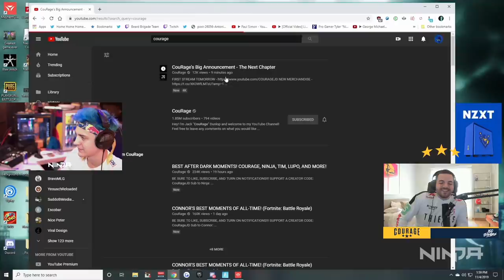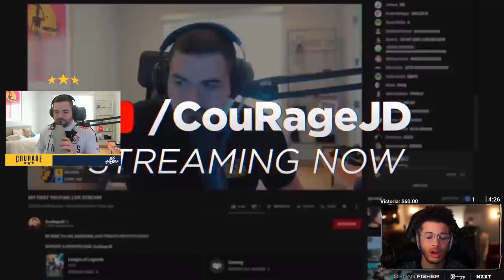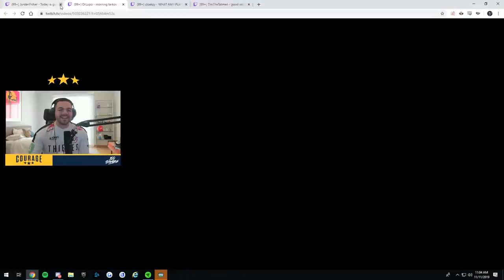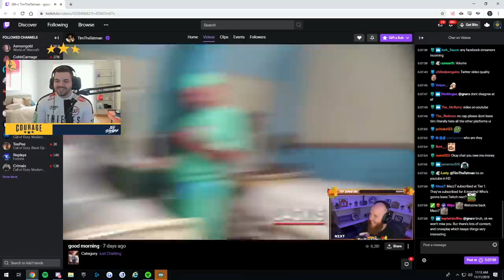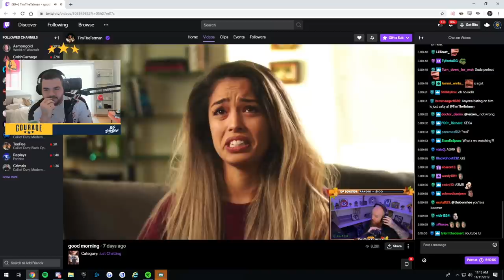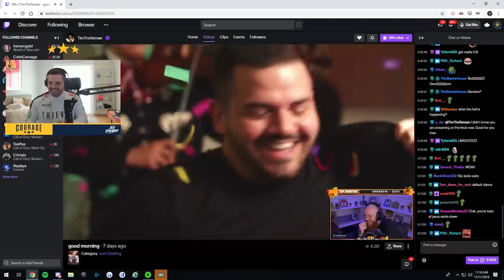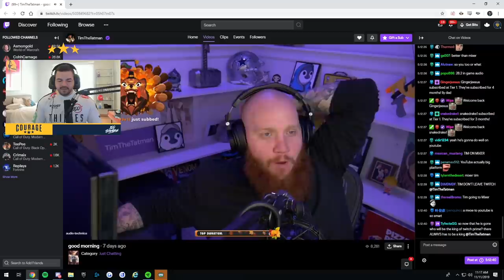COURAGE REACTS TO STREAMERS REACTING TO COURAGE'S YOUTUBE ANNOUNCEMENT VIDEO!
FOLLOW MY OTHER SOCIAL MEDIAS:
PSN: ayy_CouRage
XBL: ayy CouRage